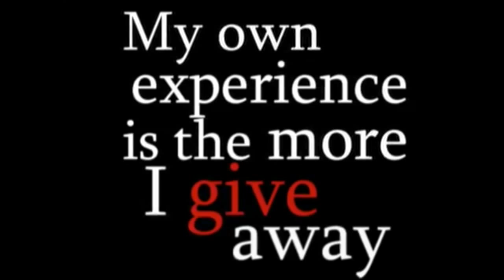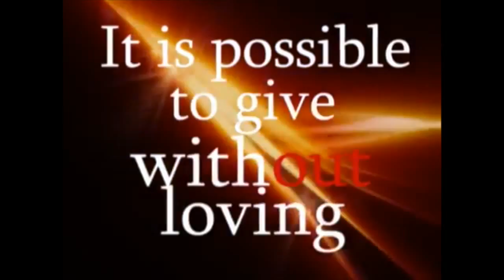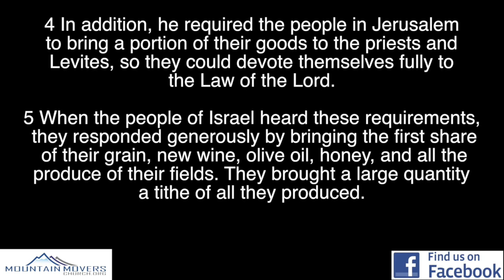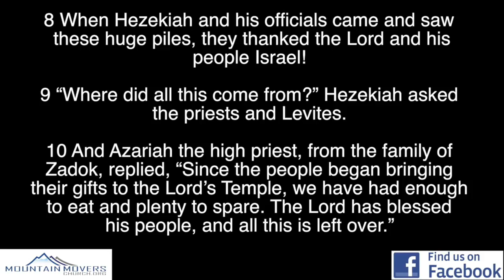Tipping Point Part 3